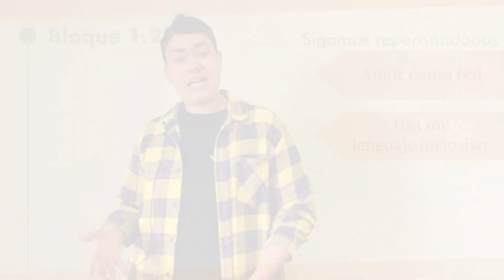Curso Amor del bueno desde el aula. Bloque 1.2: Sigamos repensándonos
Este vídeo forma parte del MOOC Amor del bueno desde el aula, y supone la continuación de una primera formación que realizamos anteriormente: MOOC ¿Cómo fomentar las relaciones afectivo-sexuales sanas y diversas?